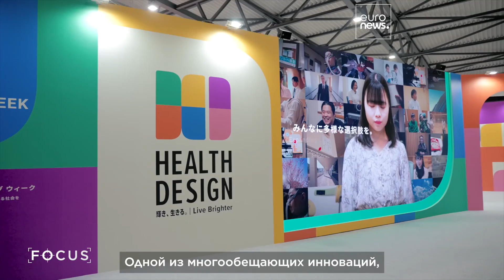ЭКСПО-2025 демонстрирует видение Японии в области устойчивого питания и медицины будущего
На ЭКСПО-2025 Осака-Кансай Япония представляет своё кулинарное наследие и инновации в сфере медицины на мировой арене, от систем питания с нулевым уровнем отходов до передовых регенеративных терапий с использованием iPS-клеток.

Совместно с Cabinet Secretariat